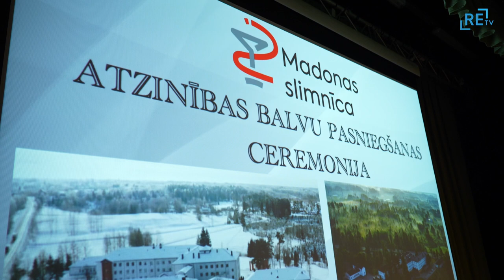Godina Madonas slimnīcas labākos darbiniekus